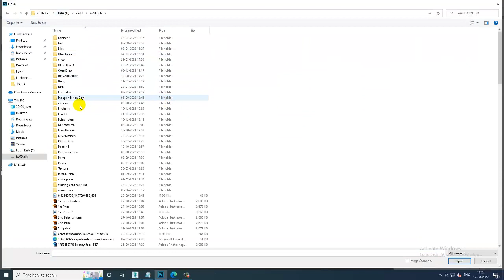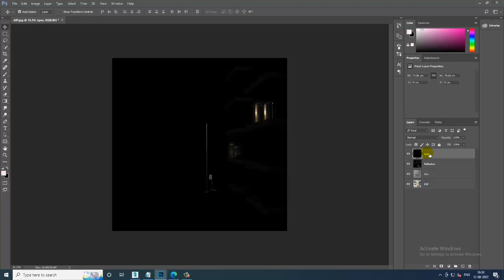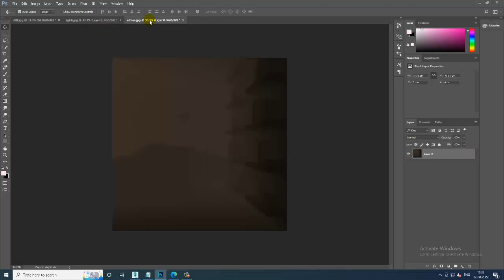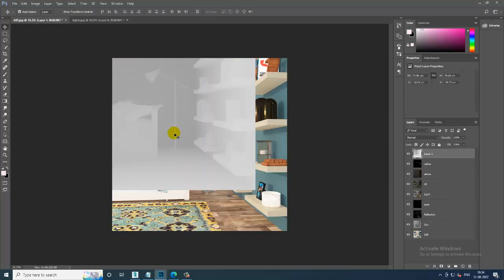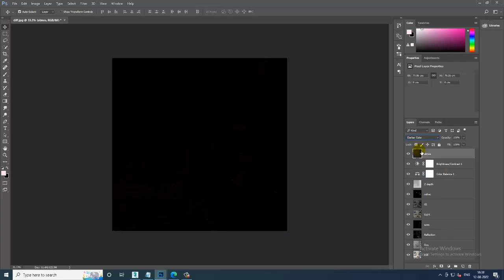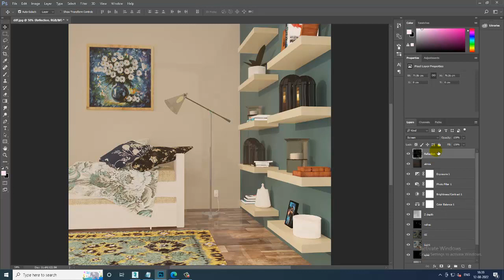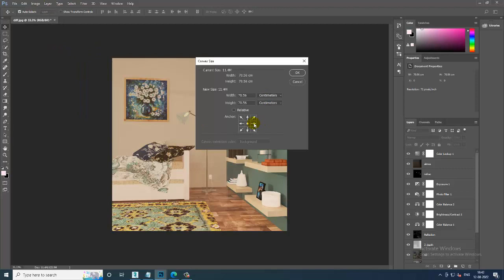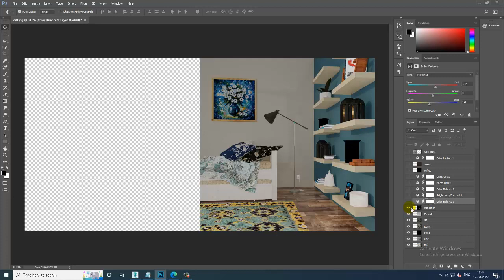3DsMax Tutorials, Learn 3D Modeling a Modern Stylish Interior from Scratch in 3dsmax ( Part 12)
Tutorial on 3D Modeling, Texturing & Lighting  a Modern Stylish Interior in 3dsmax ( Part 12)

Compositing Light Passes in Photoshop
Color Correction